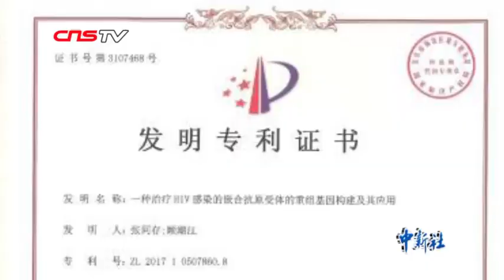武科大教授治艾滋新方法获专利 有望彻底清除HIV病毒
近日，武汉科技大学生命科学与健康学院张同存、顾潮江两位教授收到国家知识产权局发明专利证书，发明名称是“一种治疗HIV感染的嵌合抗原受体的重组基因构建及其应用”。张同存教授表示，目前临床治疗了两例艾滋病患者，尚不好定论是否能彻底治愈艾滋病，但是目标是彻底清除艾滋病病毒。（记者 邹浩 郑子颜）